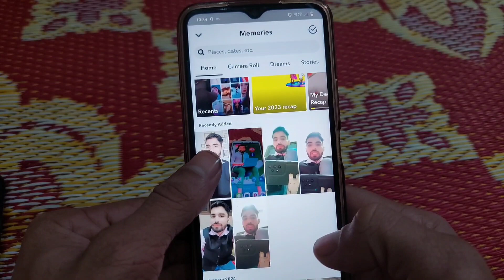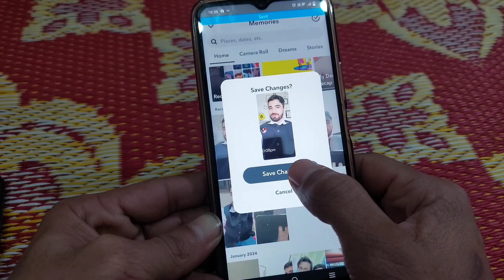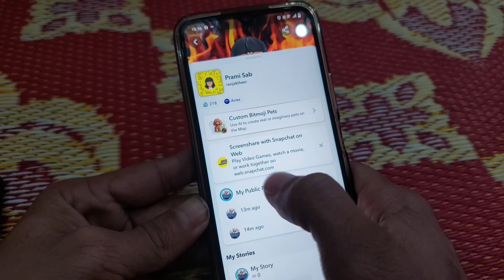How To change Snapchat profile picture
AJ Ki video ma mana btaya ka ap Snapchat ki profile picture Kaise change kar sakta & how to change Snapchat profile picture & Snapchat profile picture Kaise lagaye

change snapchat profile
change snapchat profile picture
Snapchat dp Kaise change kare
change your Snapchat profile picture from camera roll
How to put a real profile picture on Snapchat